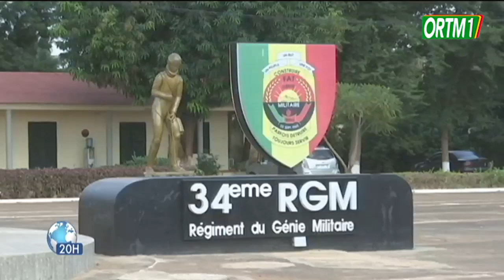𝐀𝐜𝐭𝐮𝐚𝐥𝐢𝐭é𝐬 𝐏𝐨𝐥𝐢𝐭𝐢𝐪𝐮𝐞𝐬 𝐒𝐩𝐨𝐫𝐭𝐬 𝐂𝐮𝐥𝐭𝐮𝐫𝐞𝐬 𝐃é𝐛𝐚𝐭𝐬 𝐌𝐚𝐠𝐚𝐳𝐢𝐧𝐞𝐬 𝐃𝐢𝐯𝐞𝐫𝐭𝐢𝐬𝐬𝐞𝐦𝐞𝐧𝐭𝐬 𝐏𝐮𝐛𝐥𝐢𝐜𝐢𝐭é𝐬 𝐌é𝐭é𝐨